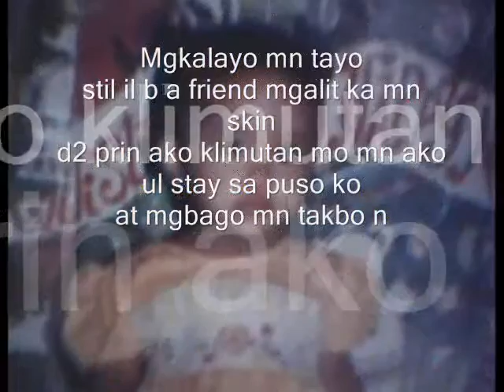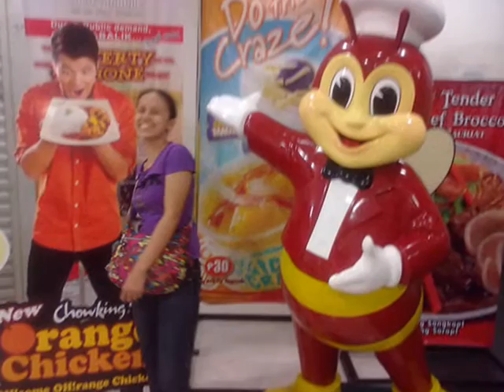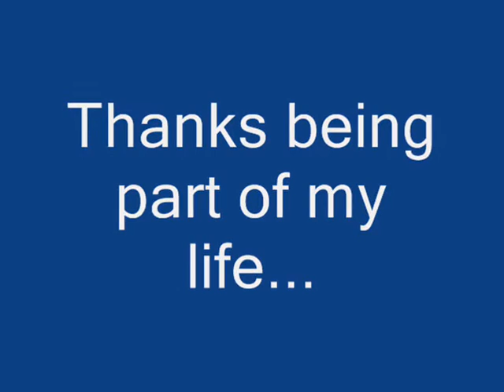changes in my life remelyn